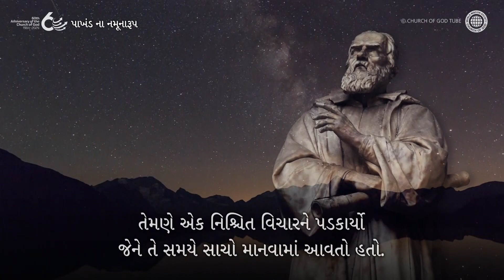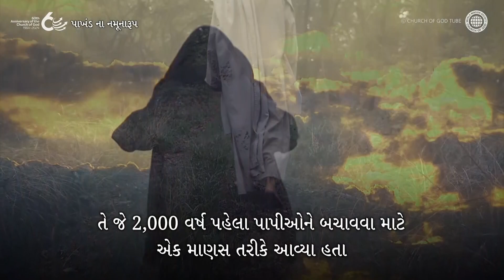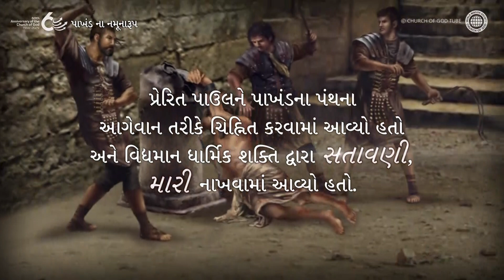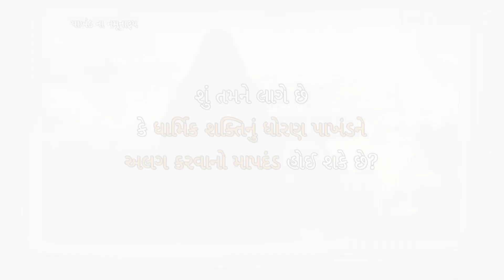ચર્ચ ઓફ ગોડ પાખંડી છે કે અધિકૃત છે?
પાખંડને અલગ પાડવાનો માપદંડ શું છે?

એવી મહાન હસ્તીઓ છે જેમની આજે વિશ્વના બધા લોકો પ્રશંસા કરે છે
જેમ કે દૂરબીન બનાવનાર મહાન વૈજ્ઞાનિક ગેલેલીયો ગેલીલી,
જોન ઓફ આર્ક એક રાષ્ટ્રીય નાયિકા છે જેમણે સો વર્ષોના યુદ્ધમાં ફ્રાંસને બચાવ્યું,
પ્રેરિત પાઉલ જે સંસારના બધા ખ્રિસ્તીઓ માટે વિશ્વાસના નમૂના સ્વરૂપ છે,
અને ઈસુ ખ્રિસ્ત જે 2,000 વર્ષ પહેલા પાપીઓને બચાવવા માટે શરીરમાં આવ્યા હતા.
જોકે, તે સમયની ધાર્મિક શક્તિ દ્વારા તે બધાને પાખંડી કહેવામાં આવ્યા હતા.

ત્યારે, વર્લ્ડ મિશન સોસાયટી ચર્ચ ઓફ ગોડ વિશે શું?
શું તે પાખંડી છે કે અધિકૃત છે?

આ પરમેશ્વર દ્વારા સ્થાપિત અધિકૃત ચર્ચ છે અને તેમાં નવા કરારનું સત્ય છે.

આ વિડીયો  વર્લ્ડ મિશન સોસાયટી ચર્ચ ઓફ ગોડ દ્વારા નકલહક્ક કરેલો છે. અનધિકૃત નકલ વિતરણ અને પ્રતિબંધિત છે.